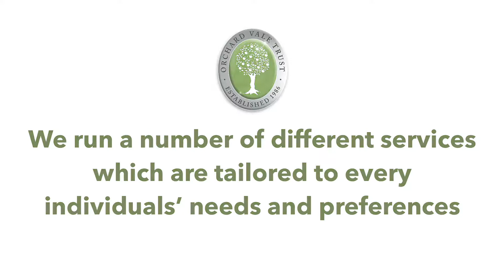About Us Orchard Vale Trust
Orchard Vale Trust is a charity based in Somerset and has been operating for over 30 years.

We support adults with learning disabilities to live life to the full by providing personalised support and enabling independence through a number of different projects throughout the community.